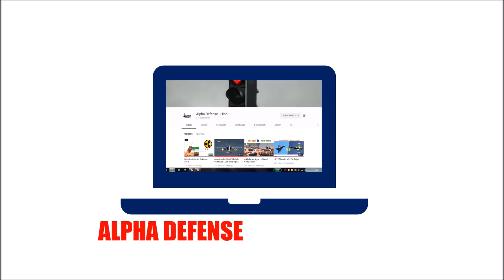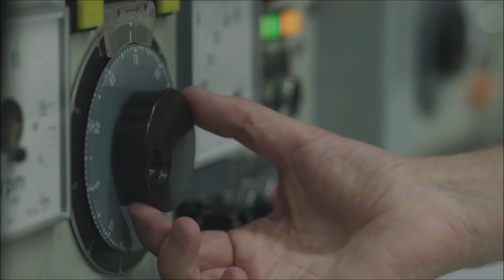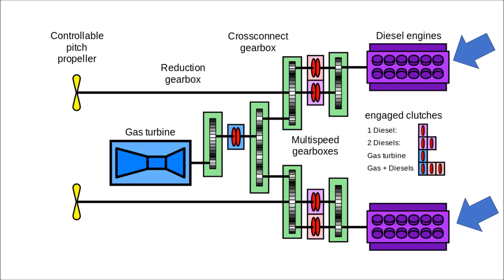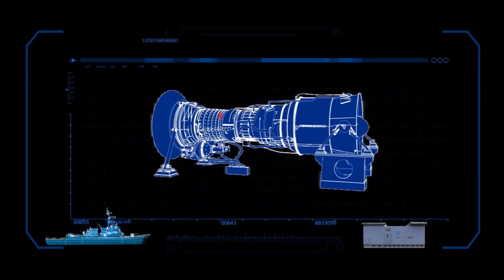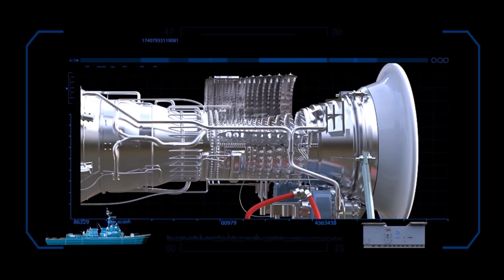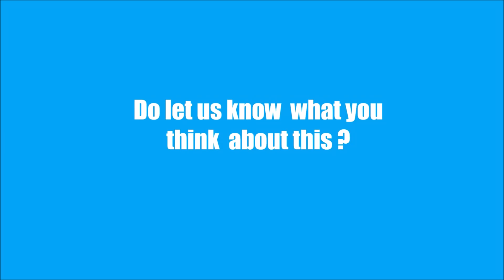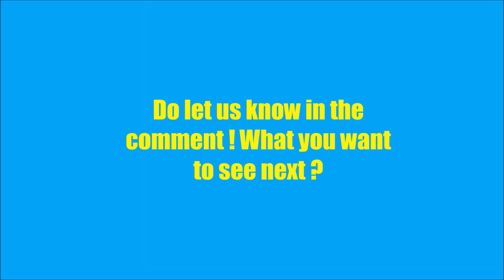Kaveri Marine Engine and Rolls Royce MT30 Offer | कावेरी मरीन इंजन और रोल्स रॉयस एमटी 30 ऑफर